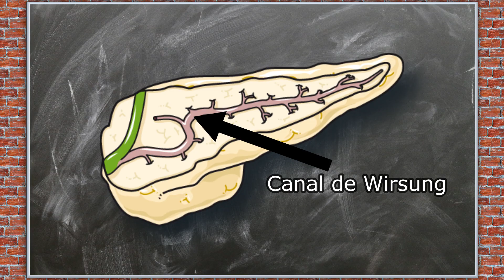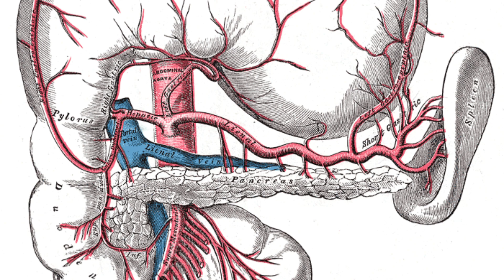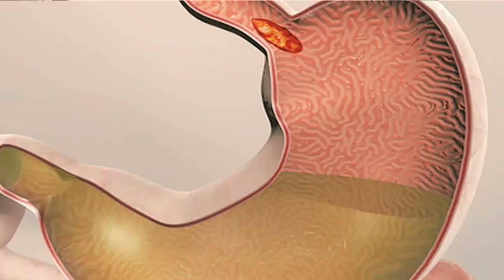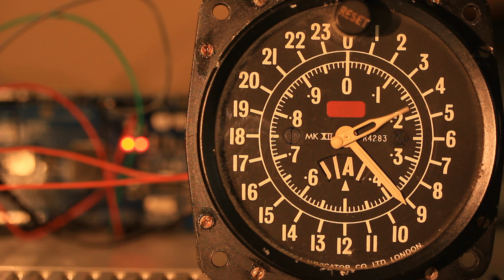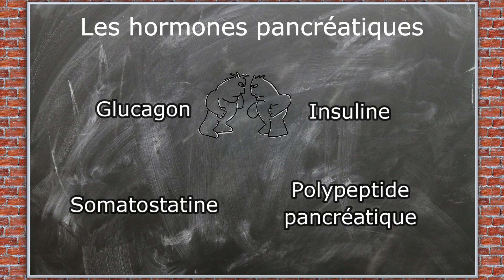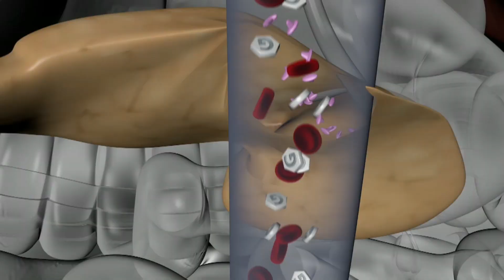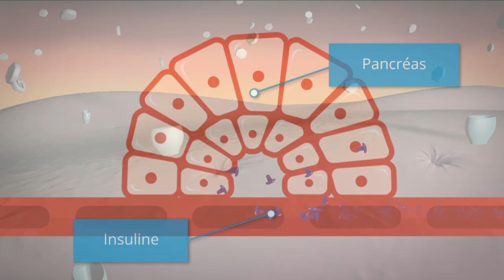Le Pancréas : TOUT COMPRENDRE - CM#6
Le pancréas est un organe qui porte une double casquette. Il possède une fonction exocrine, grâce à son rôle dans la digestion, et une fonction endocrine, grâce à son rôle dans la régulation de la glycémie. Vous voulez en savoir plus sur cette glande ? C'est dans cette capsule médicale !

Chapitres de la vidéo :
00:00 Introduction
00:49 Anatomie
02:24 La double casquette
03:38 Fonction exocrine
05:30 Fonction endocrine
08:26 Conclusion